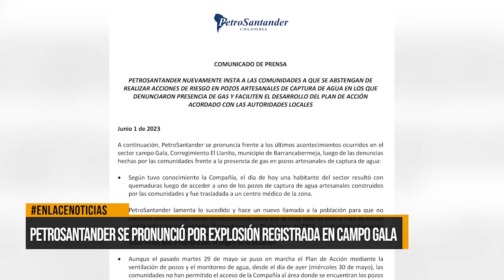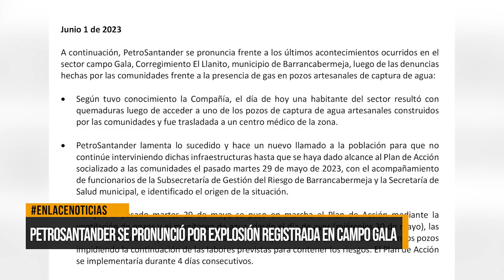Petrosantander se pronunció por explosión registrada en Campo Gala